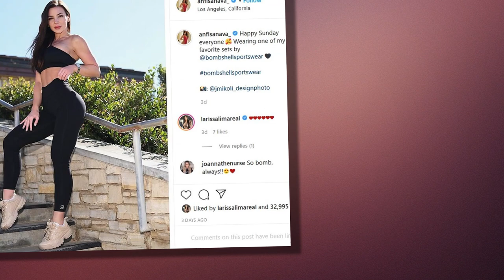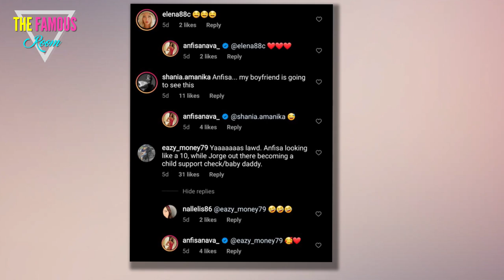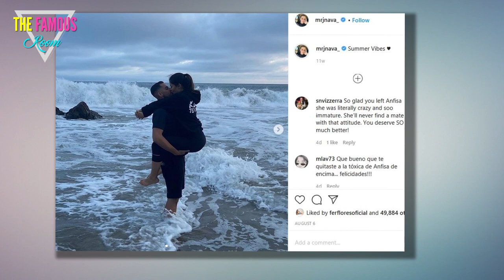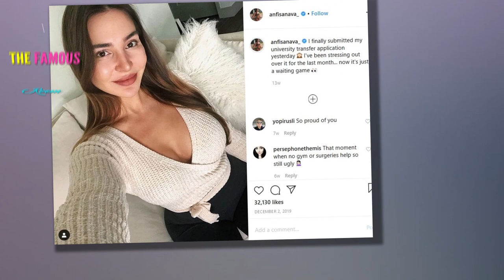Anfisa Nava Shades Jorge Pregnancy Announcement: Nice Rebound Baby! 90 day fiancé TLC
When Jorge Nava announced that he's going to be a dad, 90 Day Fiance fans immediately wondered what Anfisa might think.

Well, wonder no more.

Anfisa Nava Flaunts Her Booty in Red
Anfisa Nava has never shied away from sharing glimpses of her sculpted body with fans.

Over Thanksgiving weekend, Anfisa took to Instagram to share another look.

This time, we see her rock-hard body in red lingerie in a zoomed-in photo that she captioned: "details."

Anfisa Nava red lingerie IG zoom
Obviously, most of the responses were fans falling over themselves to sing her praises.

Anfisa is hot and she knows it, but she doesn't mind hearing about it.

So naturally, many comments were about her looks, with one fan even joking about how she worries that her boyfriend will see it.

Anfisa Nava, Beach Bikini Throwback
However, other fans had other things on their minds, even though they clearly enjoyed looking at Anfisa.

“Yaaaaaas lawd,” declared one commenter under Anfisa's lingerie thirst trap.

The comment continued: “Anfisa looking like a 10 while Jorge out there becoming a child support check/baby daddy.”

Anfisa Nava IG comments - Jorge child support shade
Another commenter replied to that comment with delighted laughter.

Anfisa responded to it with emojis conveying love and affection.

In other words, she appreciates the commenter and the energy behind the comment.

Anfisa Nava Says Good Morning on the Beach
That isn't the same thing as commenting on Jorge's big announcement herself.

But it definitely falls on the shady side of ways to respond to the news that your ex is going to be a dad.

To be fair ... there aren't a lot of easy ways to react to that news, especially given the circumstances.

Jorge Nava Weight Loss After 14 Months in Prison
Jorge reported to prison late in the summer of 2018.

He was released in May of 2020, regaining his freedom and stepping into a world in crisis, riddled by the COVID-19 pandemic.

Despite that, he managed to find a hot girlfriend while filing to divorce his still legal wife, Anfisa, whom he accused of abandoning him in prison.

Jorge Nava Makes Out With New Girlfriend
Jorge has been out of prison for just over six months.

He appears to have been dating his new love for most of that time (he went public with their romance in June).

And the day before Thanksgiving, Jorge posted the results of an ultrasound, indicating that he is going to become a father.

Jorge Nava ultrasound 25 November 2020
That is certainly moving quickly, both in terms of Jorge making decisions after leaving prison and in terms of his still fairly new relationship.

But that doesn't necessarily mean that Jorge is going to be paying out child support for the next two decades.

It's difficult to tell how long relationships will ultimately prove to last. 90 Day Fiance fans should know that better than anyone.

Jorge Nava Picks Up Mystery Woman
We don't actually know much at all about Jorge's future baby mama, except that she's beautiful and appears to bear a vague resemblance to Anfisa.

What can we say? Some people sure have a type.

While the future Baby Nava may have to deal with the genetic legacy of Jorge's rapid weight loss (genetics are super weird and people inherit more than you think), they're likely to be very cute, too.

Anfisa Nava Flaunts Her Incredible Back
Anfisa isn't necessarily looking back at her erstwhile marriage to Jorge and wishing that things could be different.

Instead, she's just showing her appreciation for a fan's comment -- not trying to start something.

Still, it's a little shady, and we think that she knows that.